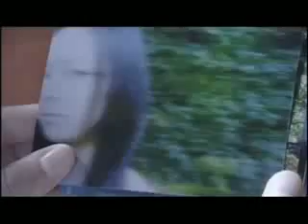Tomie Revenge : J-movie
Uma jovem chamada Kazue atropela uma garota nua em uma estrada de montanha. Quando ela para para ajudar, a garota corre para uma velha casa abandonada no meio da floresta.

Trailer filme Tomie Revenge / Japanese movie / J-movie / J-horror